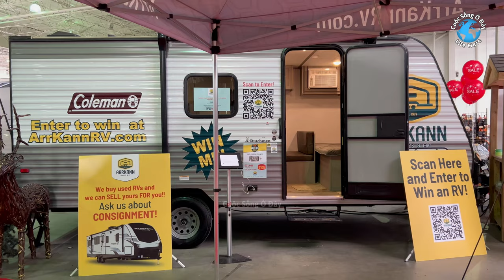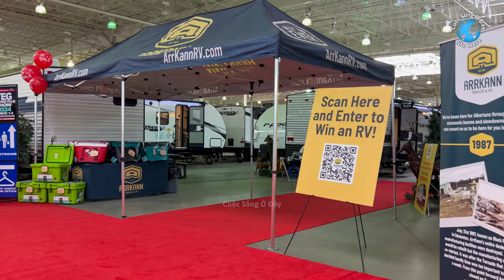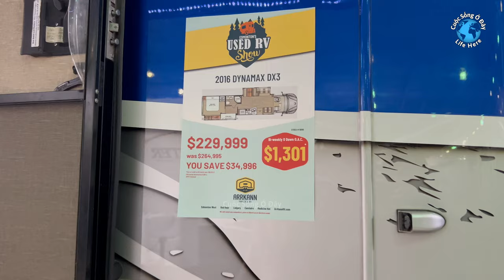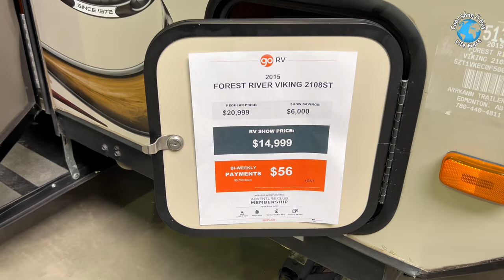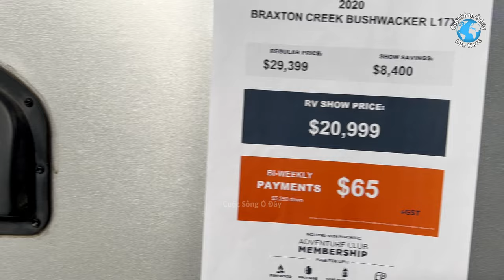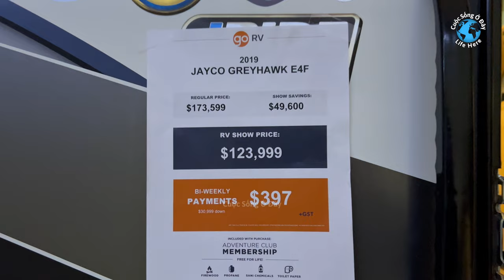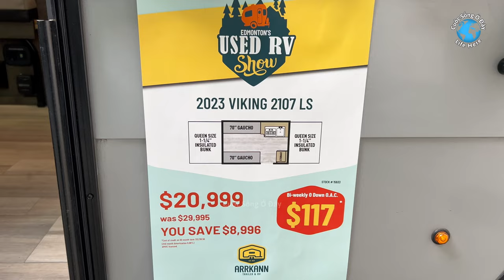Xe Cắm Trại 🇨🇦 Used RV Show - Xảy Ra 4 Năm 1 Lần - Happens Once Every 4 Years - Cuoc song canada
Xe Cắm Trại - Xe Giải Trí - Xe Nhà Lưu Động Trưng Bày Bán Chỉ Xảy Ra 4 Năm 1 Lần
Và Có Rất Nhiều Hàng Trưng Bày Đi Cắm Trại

Used RV Show Happens Once Every 4 Years
Lots of Camping Equipment at the show